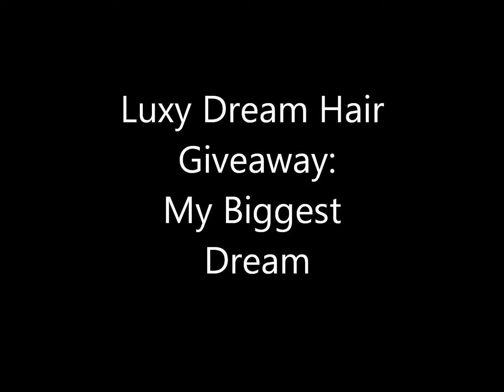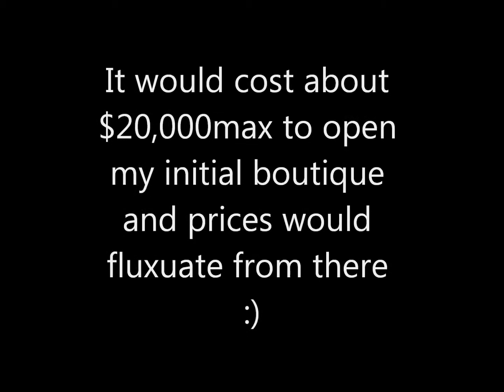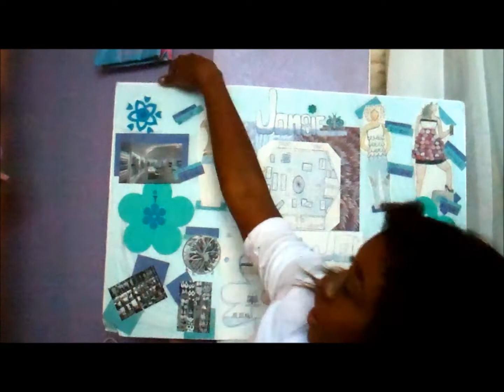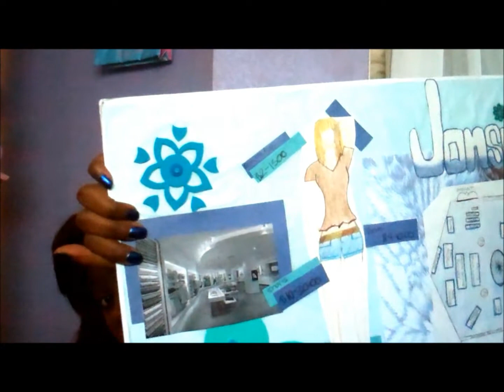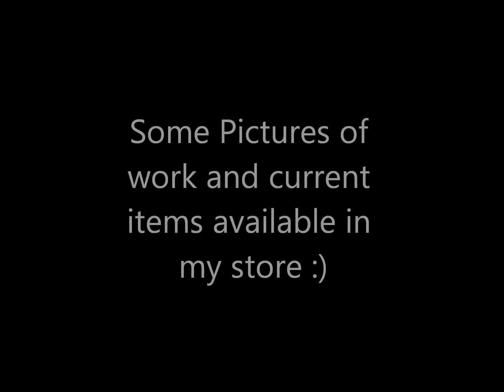Luxy Hair Giveaway Entry